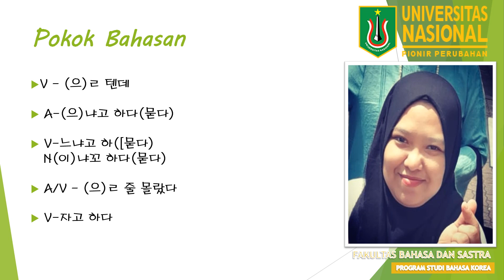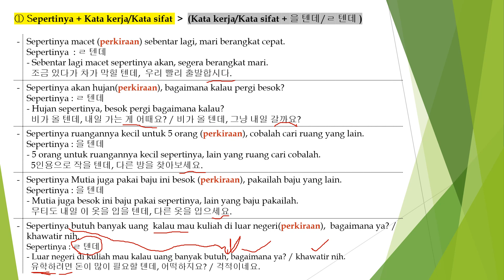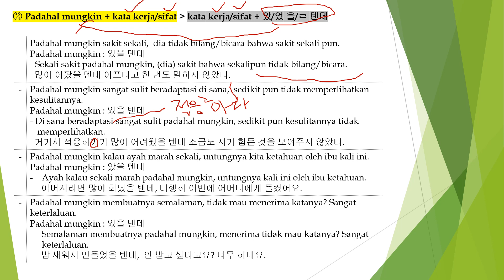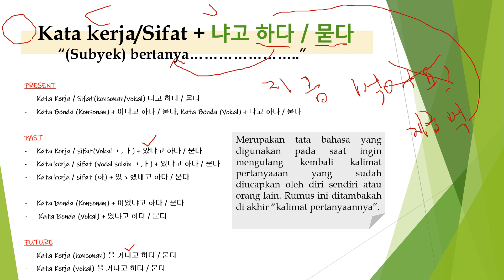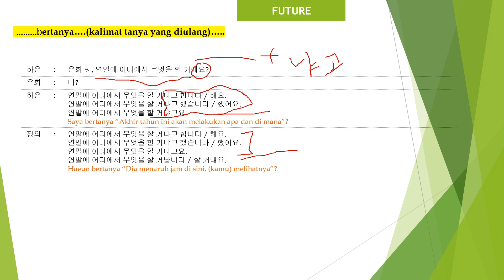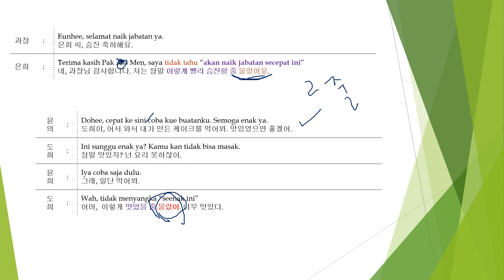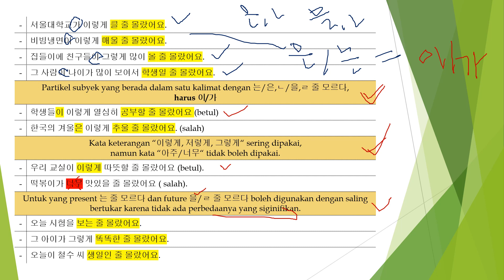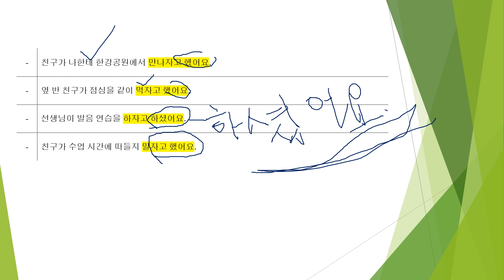PERTEMUAN MINGGU 3 20220328 을텐데 자고 하다 냐고 하다 을 줄 모르다